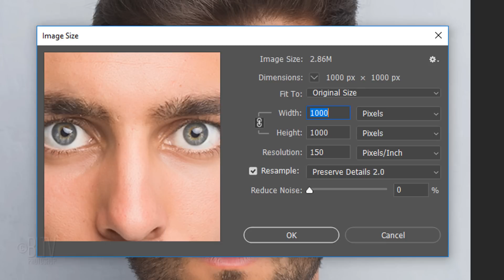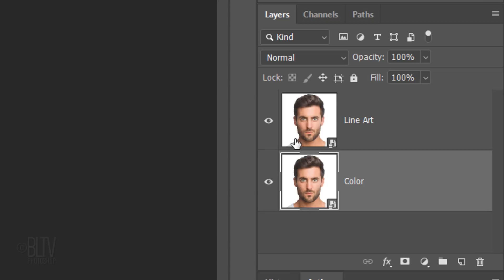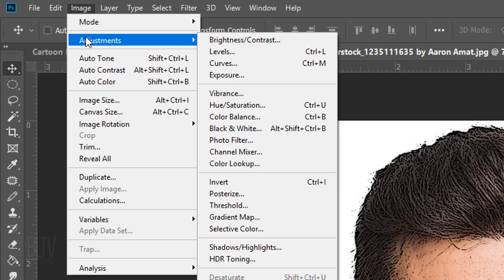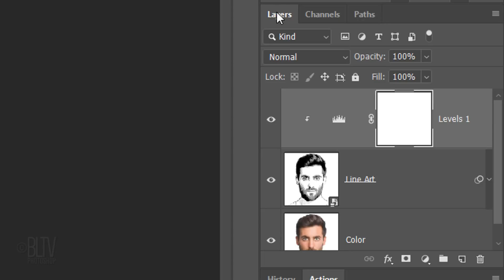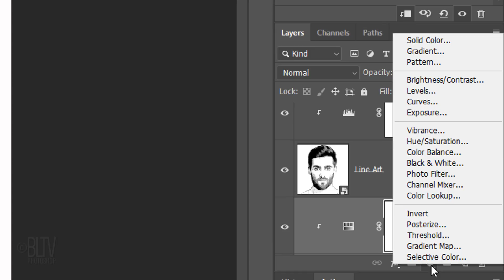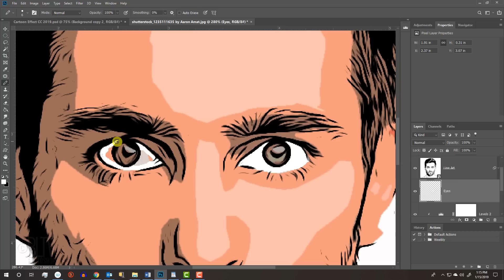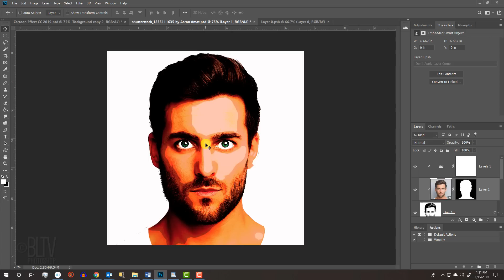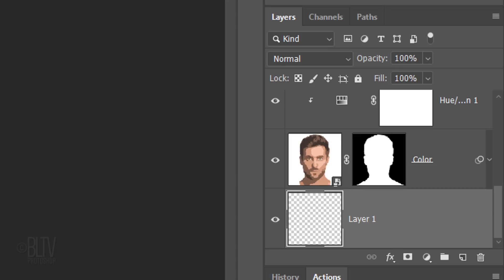Photoshop: How to Transform a Photo into a Pop Art, Cartoon Effect!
Photoshop CC 2019 tutorial showing how to transform photos into bright, colorful pop art, cartoons.

***IMPORTANT***: In some versions of Photoshop, there seems to be a problem with adding some filters to Smart Objects. Workaround: In the beginning, don't convert the photos into Smart Objects. Apply the filters directly to the photos. If the Oil Paint filter is greyed out, go to Image - Mode - RGB color, 8 bits/Channel. If it's still greyed out, go to Photoshop Preferences - Performance - Advanced Settings. Make sure "Use OpenCL" is checked.  If it is greyed out, then it means your version of OpenCL is not supported on your computer and that is the reason of Oil Paint filter being greyed out.

ID #: 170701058 By michael jung
ID #: 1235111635 by Aaron Amat